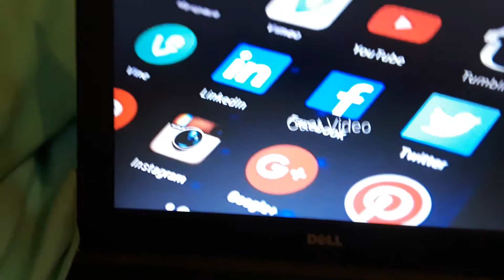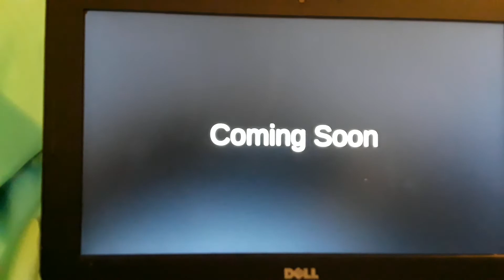The Characmoji Movie (Cast Video)